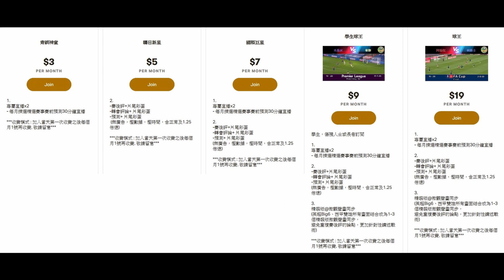轉會評論：記錄片成豬隊友！普巴踢曼聯冇退步？回歸祖雲達斯重拾當年勇？（何Wayne）24-6-22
100蚊一張 跟住跟步驟申請帳號,輸入卡號,咁樣完成了內存就有100蚊

1. 欣賞每月推出的獨家賽前即時分析直播
2. 直播節目可和頻道專屬會員即時互動
3. 可使用下列自訂表情符號
4. 可在留言和聊天室中顯示專屬的頻道會員徽章